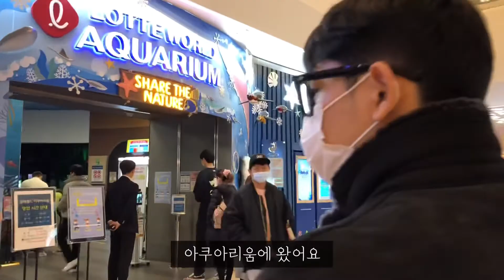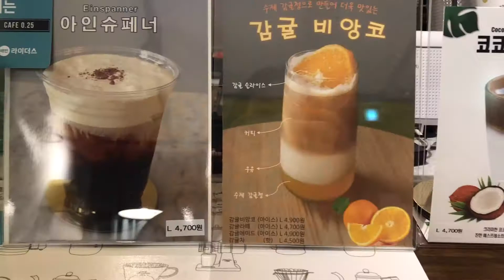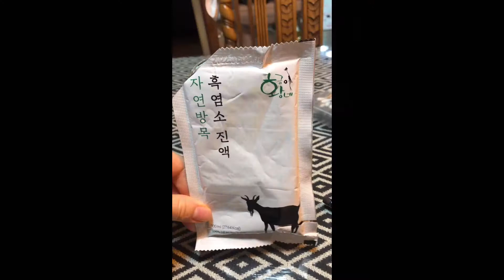아쿠아리움가고 500일 축하.